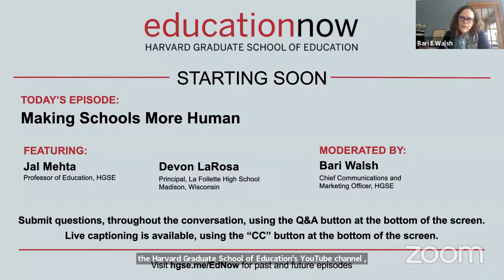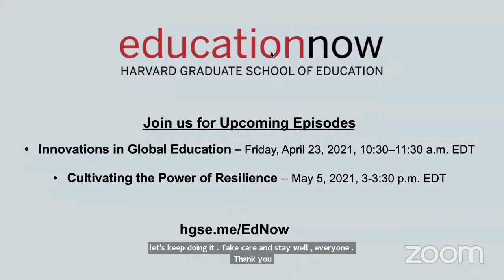Education Now: Making Schools More Human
After a year of remote, hybrid, and altogether disrupted learning, we’re starting to envision a more-typical fall. But instead of going back to “normal,” how should schools look different? The pandemic revealed many of the failings of our current system — the effects of huge wealth gaps, the stifling effects of one-size-fits-all learning — but it also showcased some of the things that work: relationships and the time to build them; creativity, new solutions, and the room to innovate; new scheduling flexibility; and a new understanding of the essential role of teachers.

In short, we are seeing the potential for human-centered innovation in our response to COVID-19 and the ongoing education crisis. How can we build on these positives? How can we learn the right lessons from this challenging year?

Join us for a conversation on the future of schooling, how the pandemic is re-shaping education, and how we can move towards a more holistic and relationship-centered model of education, where deeper learning can thrive.

Speakers:
- Jal Mehta, Professor of Education, HGSE
- Devon LaRosa, Principal, La Follette High School (Madison, WI)